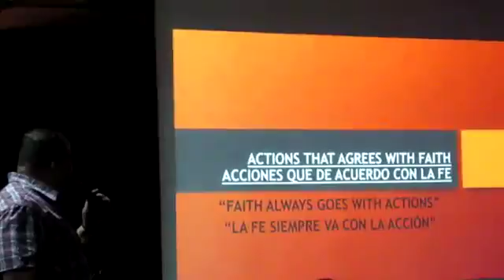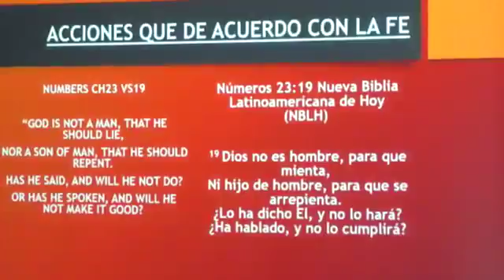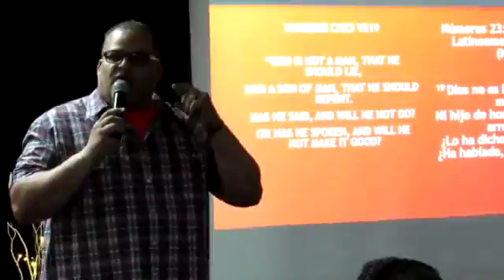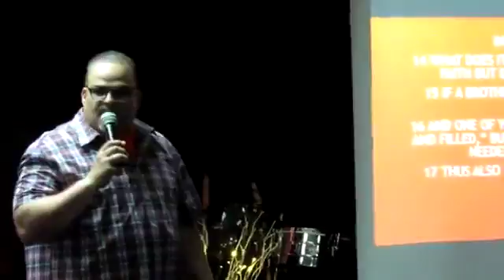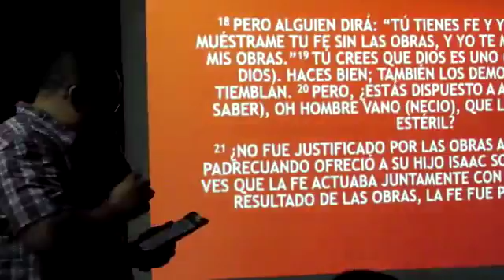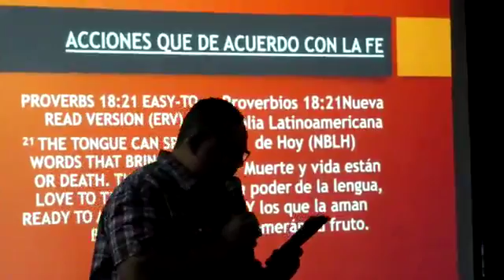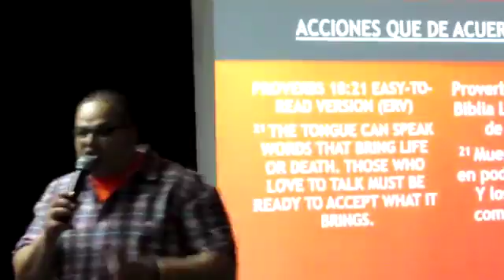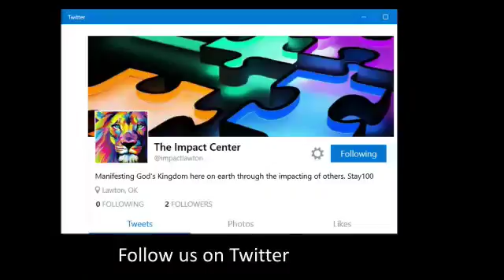Apostle Ray Garcia | Centro De Impacto